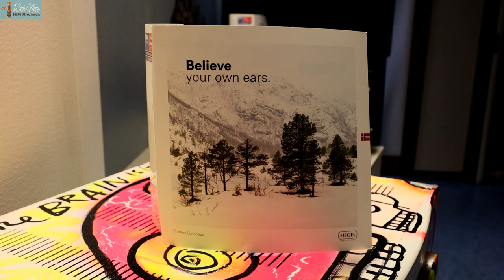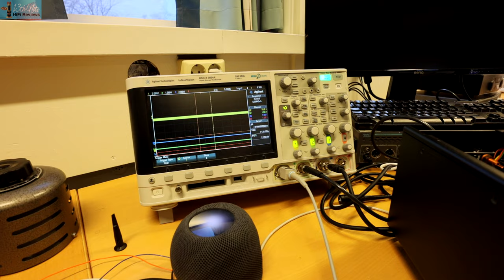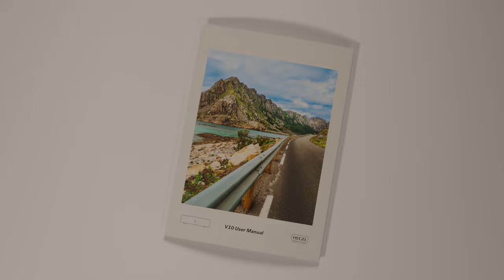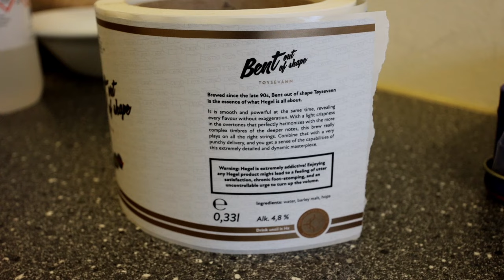A Walk-Round Tour of Hegel's Norwegian R&D Sales Premises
A Walk-Round tour video I shot when I went to visit Hegel in Oslo, Norway in November 2022, with Anders Ertzeid of Hegel - head of marketing. Oslo is a beautiful place and well worth the visit.

This video gives you an idea of the functions that exist in a design based HiFi company like Hegel, in a simple and non overcomplicated easy way with my immutable production values.

3) Mohican (now an obsolete model but gives an idea what Hegel CD players are about with the news of the new Viking CD player)

Check out this video I made of the new remote feature of Hegel Integrated Amps, when I was also in Oslo

-Ad Free Videos (on Vimeo) and any buying advice questions.
-Ongoing personal and private chats about the products I review to ensure you buy the best products for your needs, saving you money.
** priced only from £5$/£4 a month.

If you want advice (or like what I do and want to support me) please make donations via YouTube Super Thanks (click on the dollar icon under the main window) or PayPal Me here as it is very hard to earn income from HiFi reviews and this isn't a money making scheme! We can have ZOOM CHATS to advise you on the best gear and tap into all my experiences.